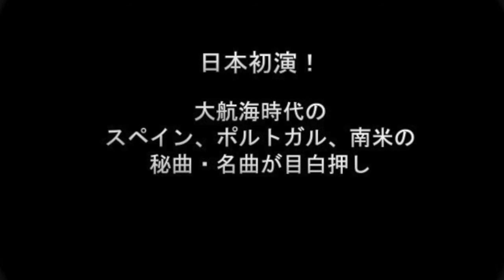セコンダ・プラティカ来日公演・ソロ篇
（最新情報、ワークショップ情報、お得なセット券など）

ミサ・ムンディ〜祈りの歌・祝いの歌〜
7月11日（水）１９時開演　ルーテル東京教会（新大久保）

ノヴァ・ヨーロッパ〜移りゆく世界のメロディ〜
7月14日（土）１８時半開演　横浜みなとみらい小ホール

セコンダプラティカとは…
セコンダ・プラティカとは…世界６カ国から集まり、アムステルダム音楽院とデン・ハーグ王立音楽院で出会った声楽5名・器楽4名の若手演奏家により結成。EU委員会の助成により活動の幅を広げ、ゲッティンゲン・ヘンデル音楽祭 、ストックホルム古楽祭 、 アンブロネ音楽祭などヨーロッパの由緒ある古楽祭に招聘された他、2016年にはハルモニア・ムンディよりデビューCD「Nova Europa」が発売された。近年は、大航海時代のスペイン、ポルトガルそしてその植民地であった南米のルネサンス、バロック音楽への研究と演奏に力を入れ、楽曲が内在する社会的、芸術的重要性の両者に光をあて、アカデミックな厳密さを大切にしながらも、オリジナリティ溢れるプログラム、ユニークで躍動的なステージングで聴衆を魅了している。